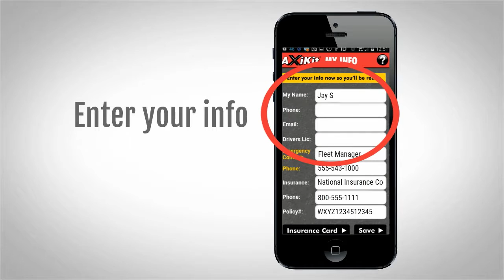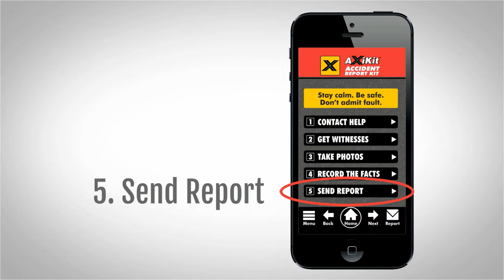AxiKit Accident App - Quick Start Guide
AxiKit App Accident Report Kit makes it easy to document accidents and avoid costly mistakes. This video will help you quickly set up your AxiKit App on your device, and will guide you through the basic steps to document an accident and send your report. or email for more information.